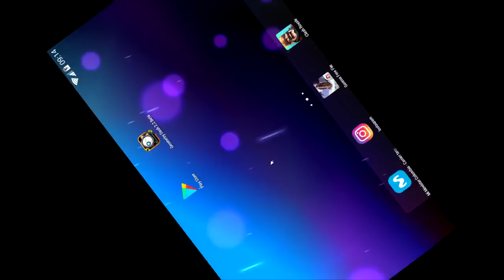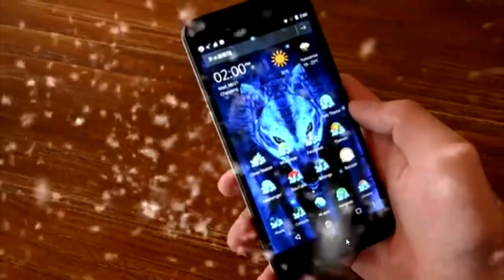LA BETA GEOMETRY DASH 2.2 | VRO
🔔MÉXICO: 2:50PM
🔔COLOMBIA: 2:50PM
🔔ECUADOR: 2:50PM
🔔PERU: 2:50PM
🔔VENEZUELA: 3:50PM
🔔ARGENTINA: 4:50PM
🔔CHILE: 4:50PM
🔔ESPAÑA: 8:50PM